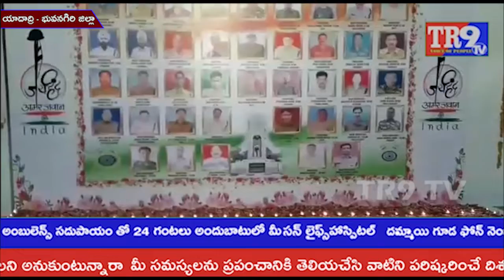వీర జవాన్ కుటుంబాలకు 5లక్షల సహాయం అందిస్తున్న గ్రూప్ ఆఫ్ సన్ సిటీ||TR9 TV